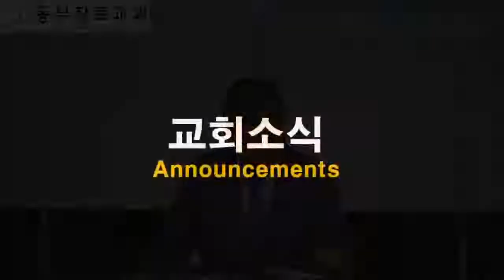7월 17일 주일2부예배ㅣ재림의 준비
그러나 그 날과 그 때는 아무도 모르나니 하늘의 천사들도, 아들도 모르고 오직 아버지만 아시느니라
노아의 때와 같이 인자의 임함도 그러하리라
홍수 전에 노아가 방주에 들어가던 날까지 사람들이 먹고 마시고 장가 들고 시집 가고 있으면서
홍수가 나서 그들을 다 멸하기까지 깨닫지 못하였으니 인자의 임함도 이와 같으리라
그 때에 두 사람이 밭에 있으매 한 사람은 데려가고 한 사람은 버려둠을 당할 것이요

두 여자가 맷돌질을 하고 있으매 한 사람은 데려가고 한 사람은 버려둠을 당할 것이니라
그러므로 깨어 있으라 어느 날에 너희 주가 임할는지 너희가 알지 못함이니라
너희도 아는 바니 만일 집 주인이 도둑이 어느 시각에 올 줄을 알았더라면 깨어 있어 그 집을 뚫지 못하게 하였으리라
이러므로 너희도 준비하고 있으라 생각하지 않은 때에 인자가 오리라
충성되고 지혜 있는 종이 되어 주인에게 그 집 사람들을 맡아 때를 따라 양식을 나눠 줄 자가 누구냐

주인이 올 때에 그 종이 이렇게 하는 것을 보면 그 종이 복이 있으리로다
내가 진실로 너희에게 이르노니 주인이 그의 모든 소유를 그에게 맡기리라
만일 그 악한 종이 마음에 생각하기를 주인이 더디 오리라 하여
동료들을 때리며 술친구들과 더불어 먹고 마시게 되면
생각하지 않은 날 알지 못하는 시각에 그 종의 주인이 이르러

엄히 때리고 외식하는 자가 받는 벌에 처하리니 거기서 슬피 울며 이를 갈리라